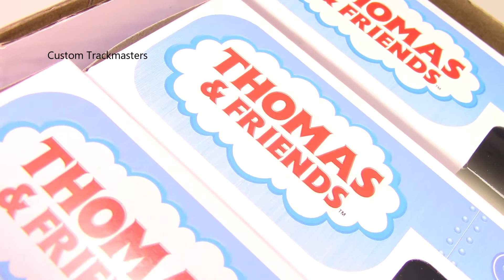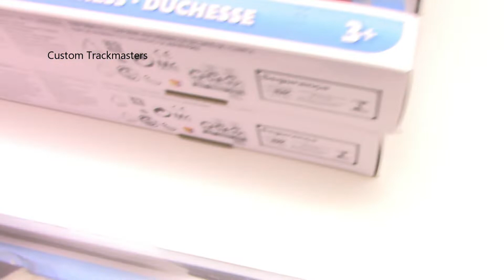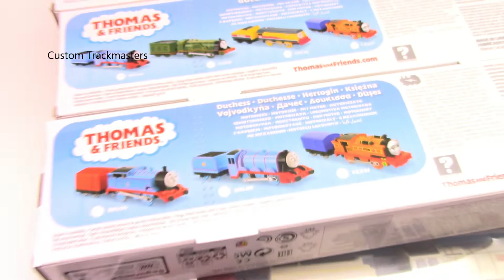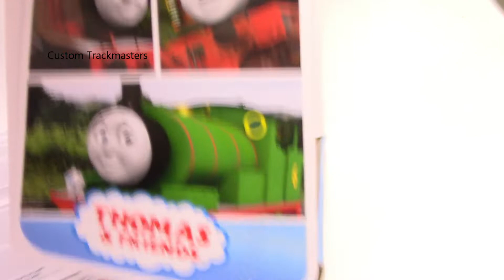Trenes nuevos Trackmaster en español Thomas y sus amigos Latinoamerica custom Trackmasters